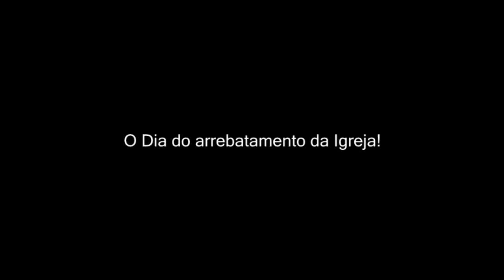se tens medo não assista este vídeo!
Morte: todos experimentarão e não poderá voltar para contar.